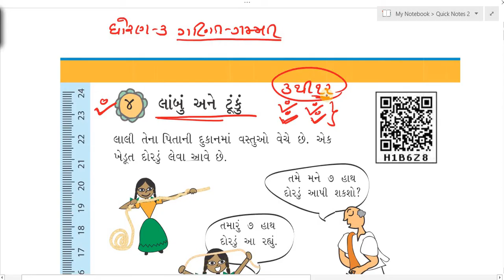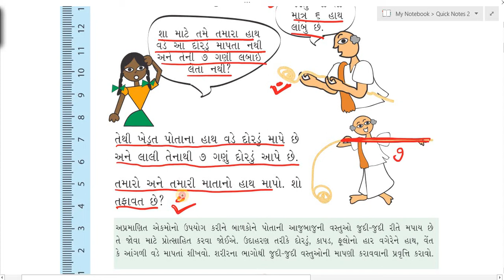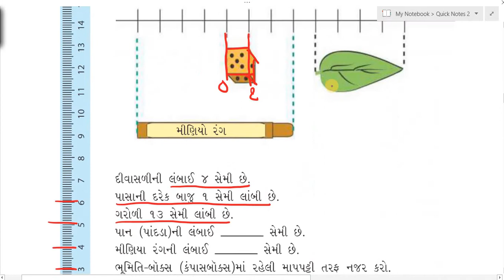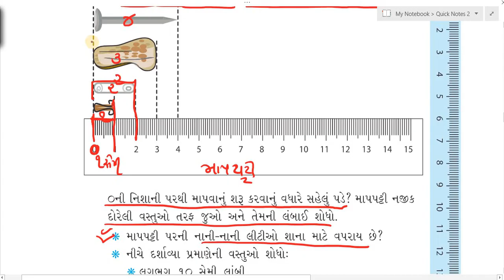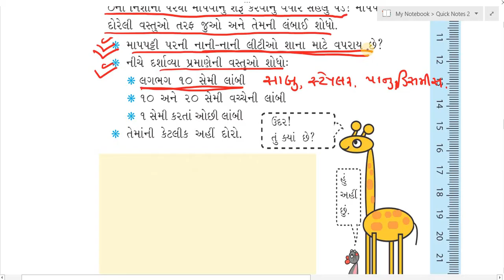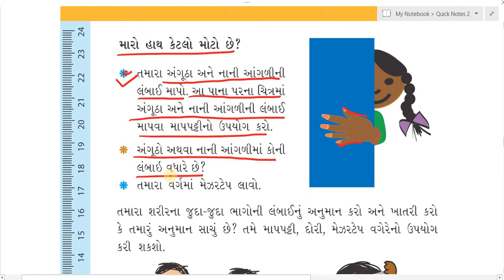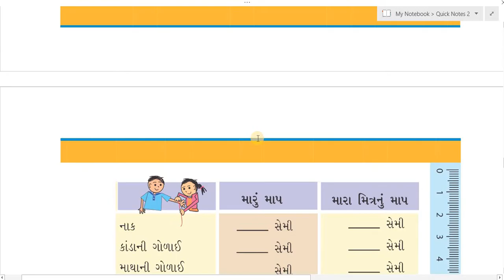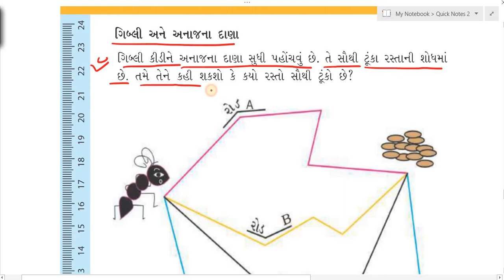ganit, Dhoran 3 ganit gammat chapter 4, std 3 maths chapter 4, Dhoran 3 ganit gammat prakaran 4,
Dhoran 3 ganit gammat chapter 4,
std 3 maths chapter 4,
Dhoran 3 ganit gammat prakaran 4,

EDUCATION
Hi